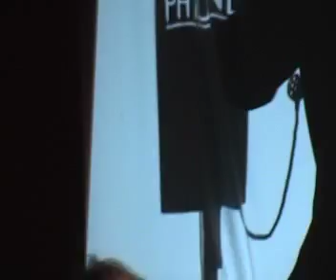Sleigh 4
Gorgeous Armada does original play at the Blue Room in Chico, Ca. Dec 2009. A Christmas tale in which Santa is an evil entity, and only one cop can stop him...John Sleigh. Isaiah Vera, 11yrs old stars in this epic tale between good and evil as the young John Sleigh.